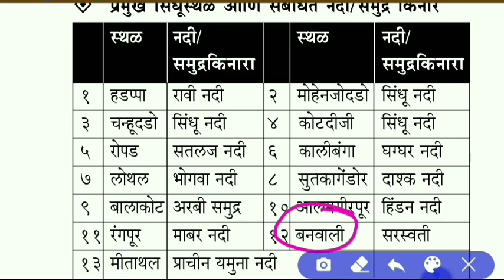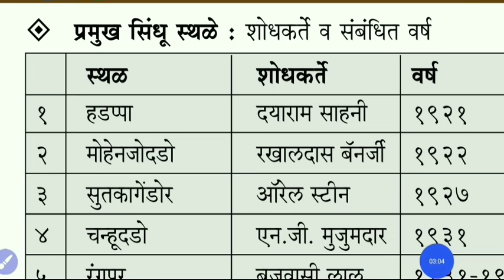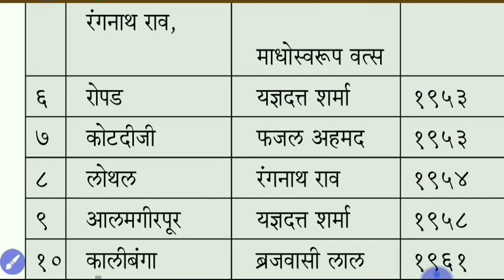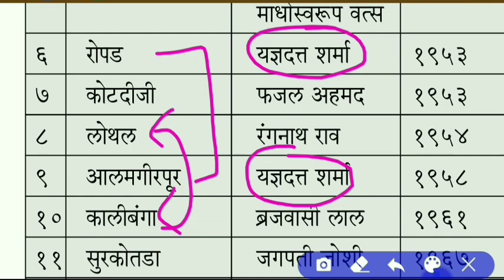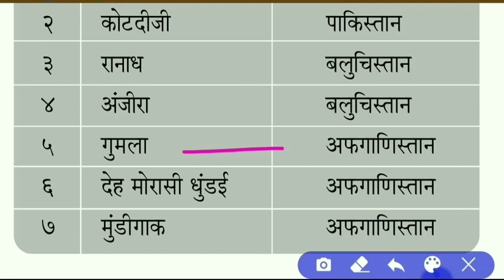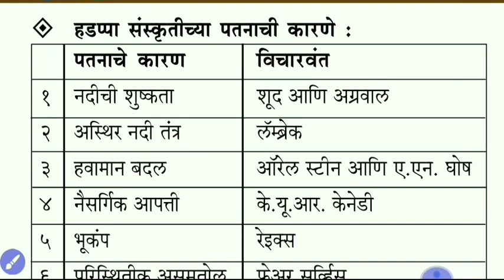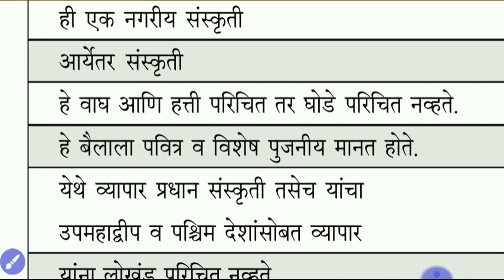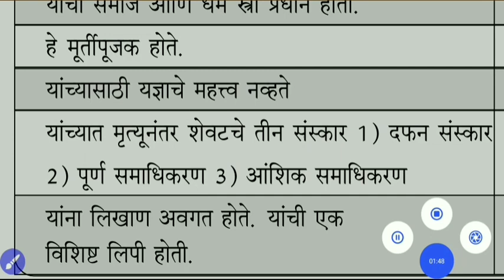प्राचीन भारताचा इतिहास - हडप्पा संस्कृती, शोधकर्त, नदी